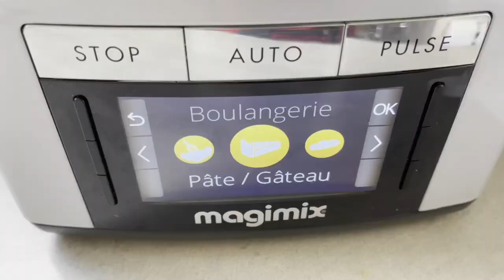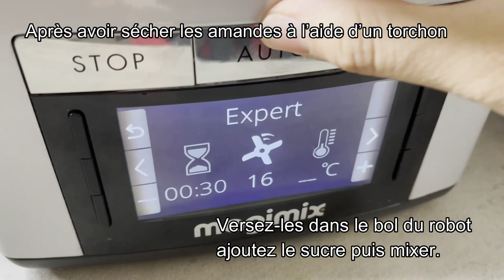Les cornes de gazelle recette marocaine / Cook Expert Magimix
✅Les ingrédients :
📌Pour la farce : la pâte d’amandes

Une pincée de gomme arabique
500 g d’amandes émondées
25 g de beurre fondu
230 g de sucre en poudre
20 g d’eau de fleur d’oranger
1 pincée de sel
Une cuillère à soupe  de la confiture d’abricot

📌la pâte :
250 g de farine
30 g de beurre ramolli
1 c. à. soupe d’huile végétale
1 c.à café de sucre glace
1 pincée de sel
100 ml d’eau de fleur d’oranger
40 ml d’eau plus ou moins (chaque farine a son propre taux d’hydratation)

➡️➡️si vous réalisez cette recette , merci de me laisser un petit commentaire et un like . Et comme j'aime voir vos réalisations , n’oubliez pas de me taguer sur Instagram voilà le lien :